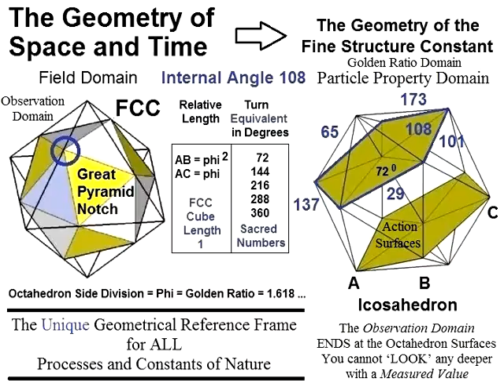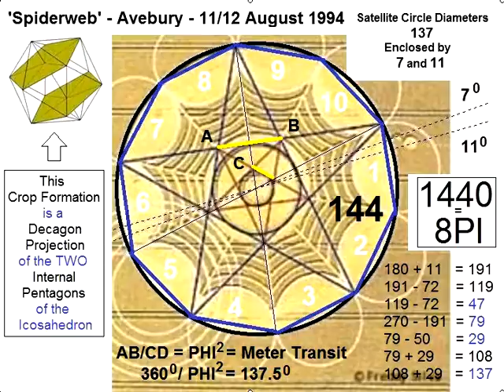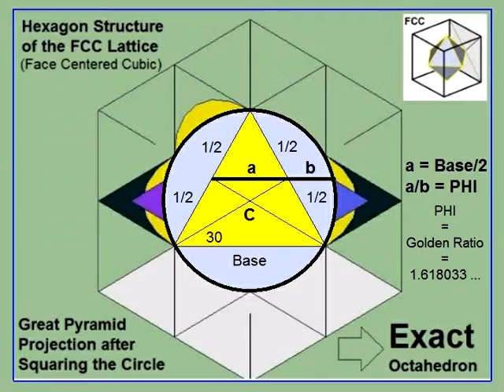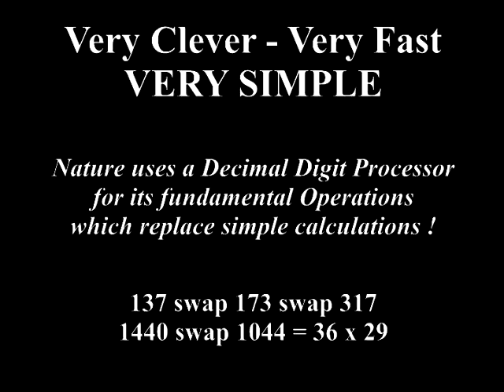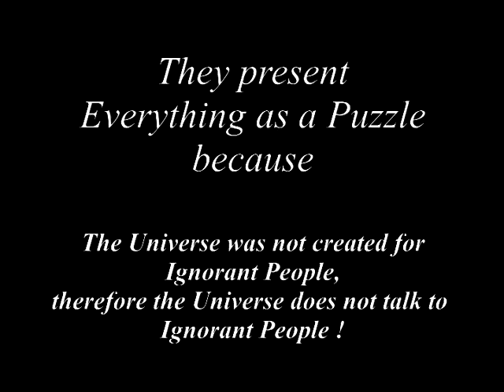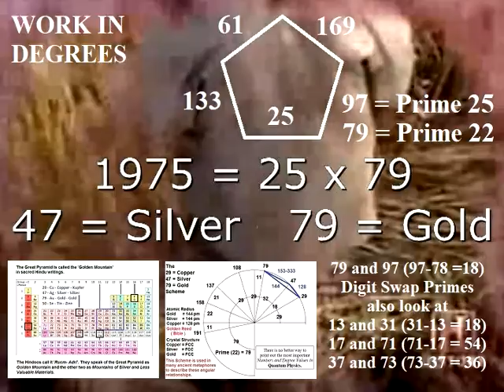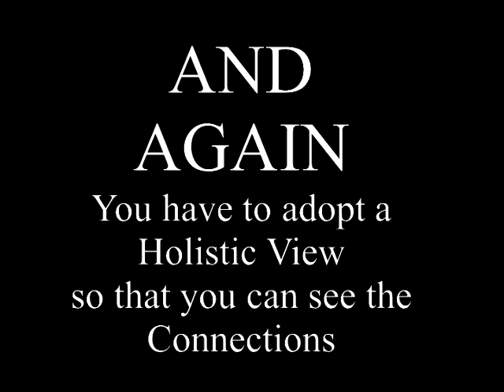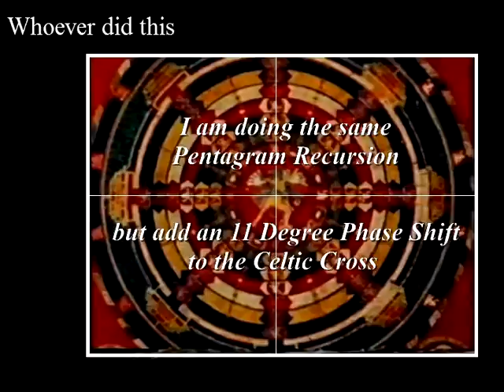Let's Talk 20 What our Visitors want to tell US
The Properties of Space and Time, demonstrated in the Sky and the Crop Circles of modern times.